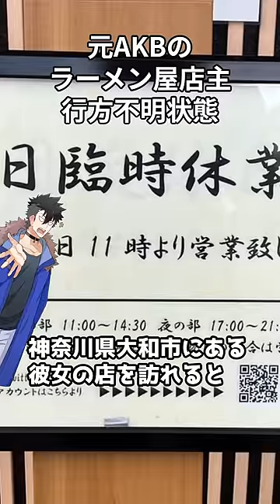【悲報】元バイトAKBのラーメン屋店主、ガチで姿を消したまま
イラスト：針無シ